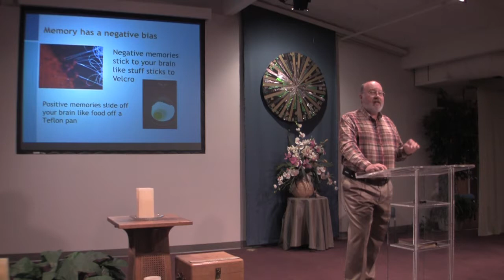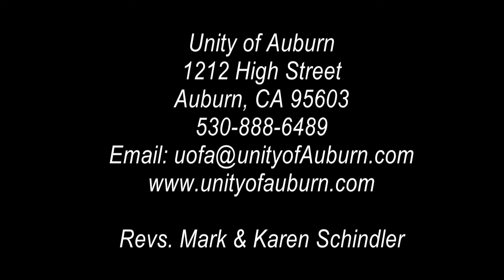"Resilient: Cultivating Compassion" Unity of Auburn, October 7, 2018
The start of our fall series based on the book "Resilient: How to grow an unshakable core of calm, strength, and happiness."